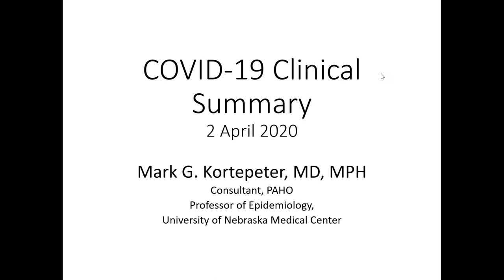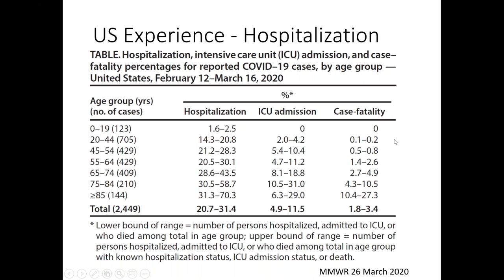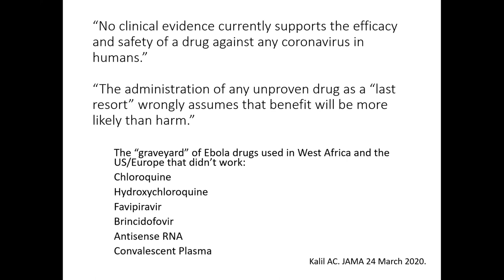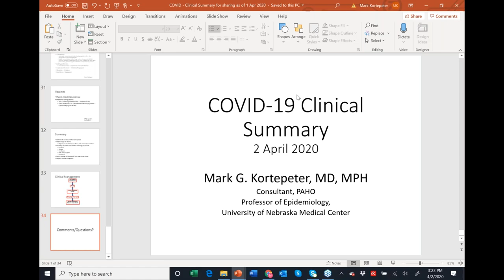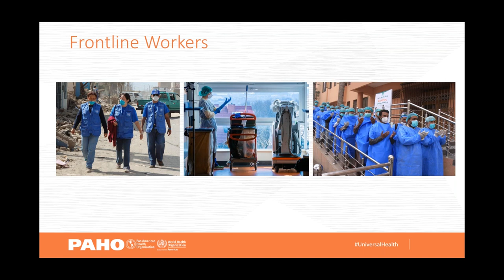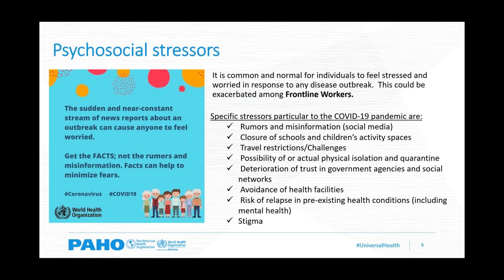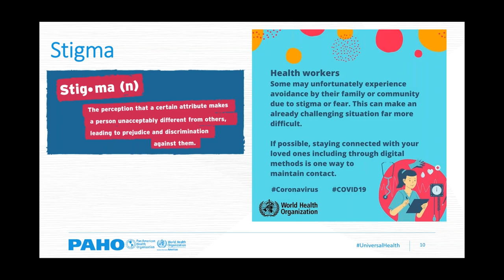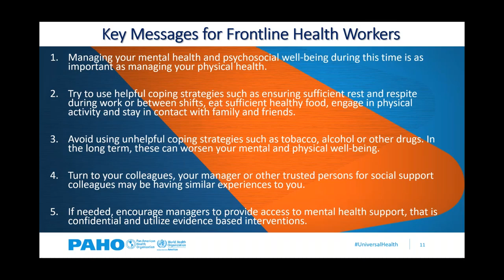Clinical Management of COVID-19 and Psychosocial support for caregivers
PANCAP and the Pan American Health Organisation (PAHO) have collaborated on a webinar titled "Clinical Management of COVID-19 and Psychosocial support for caregivers". Dr Mark Korterpeter will provide guidance on the clinical management of adults and pediatric patients diagnosed with COVID-19 while Dr Claudina Cayetano will share critical information to promote the health and well-being of health care providers as caregivers. Join us!